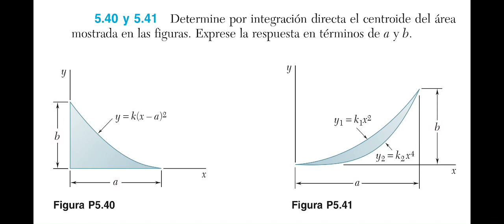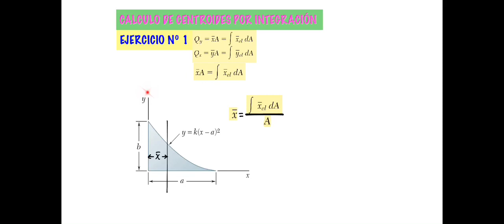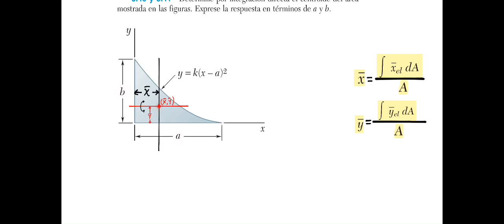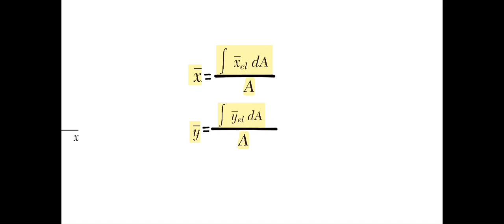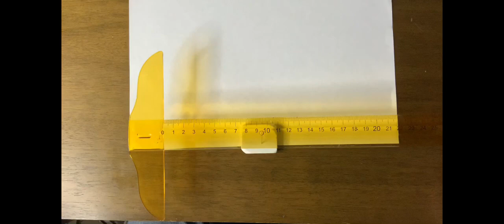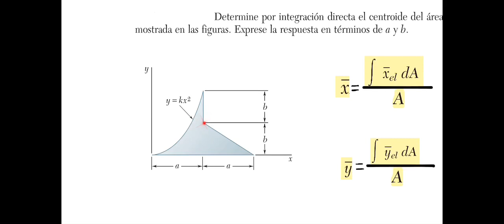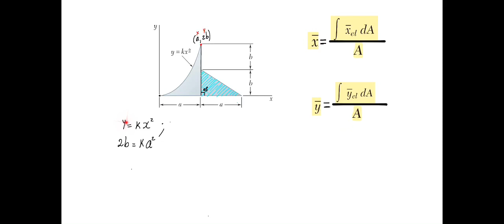CENTROIDES DE AREAS POR INTEGRACION - Ejercicios resueltos de centroide de una área por integrales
0:00 Introducción
04:20 primer ejercicio
28:56 Segundo ejercicio
link PDF ejercicio 1